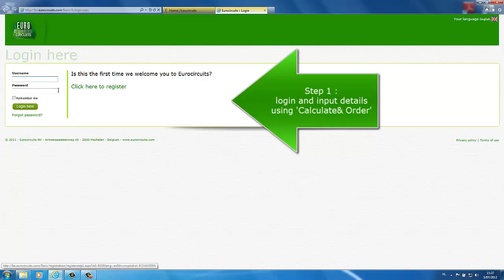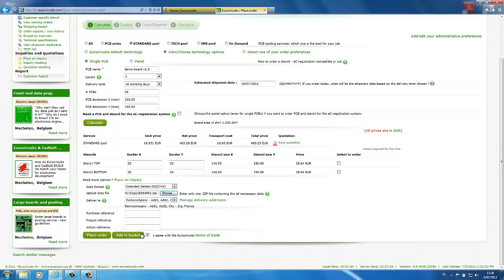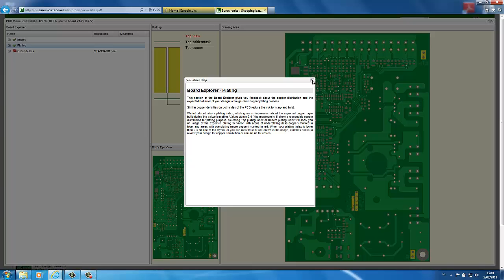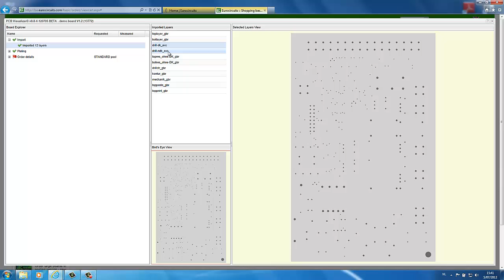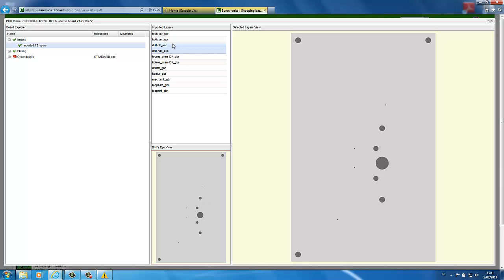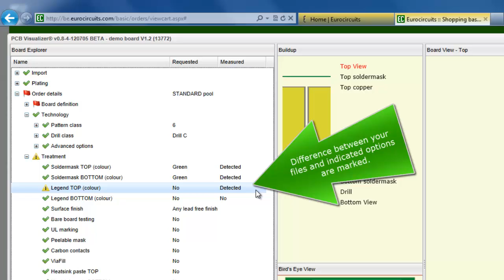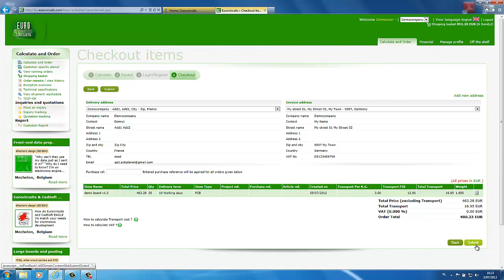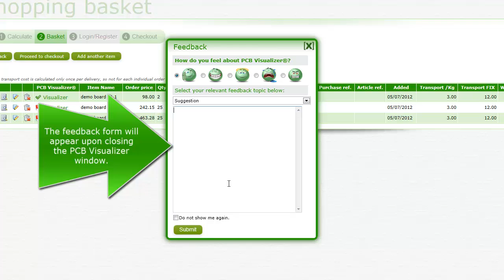Presentation of PCB Visualizer release 1 beta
Eurocircuits, known as one of the major pcb pooling companies in Europe, as of today, released the first Version of it's new PCB Visualizer. PCB Visualizer eases the process to order a PCB and gives you the functionality to view the data you have uploaded for the job you ordered and to check that it conforms to the board you want to order.